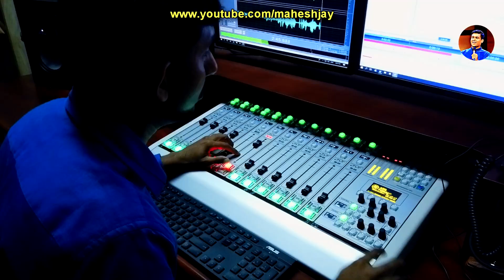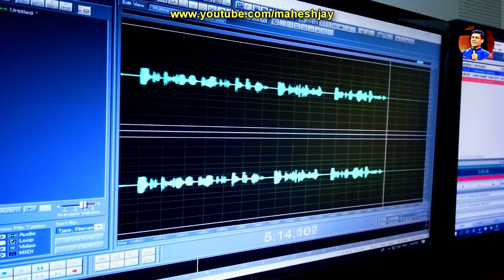🔵 පොඩ්ඩෝ වැඩ්ඩෝ වෙන ළමා පිටිය හැදෙන හැටි | Lamapitiya Radio Programme Behind the Scene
නිර්මාණශීලි දරුවන් ගේ කටහඩින් හැඩ ගැන්වෙන ළමා පිටිය ගුවන්විදුලි වැඩසටහන, ශ්‍රීලංකා ගුවන්විදුලි සංස්ථාවේ
ස්වදේශීය සේවා විදුල ලමා ගුවන්විදුලියෙන් බදාදා හවස 4.00 ට සජීවීව
 FM  91.7MHz  සහ 91.9MHz අහන්න..

ඔබේ දරුවා මාධ්‍ය කටයුතුවල යෙදීමට කැමැත්තක් දක්වනවාද? 🎤
විස්තර මෙහි සටහන් කර තබන්න 👇

::: Mahesh Jay Official Youtube Channel ::: ..